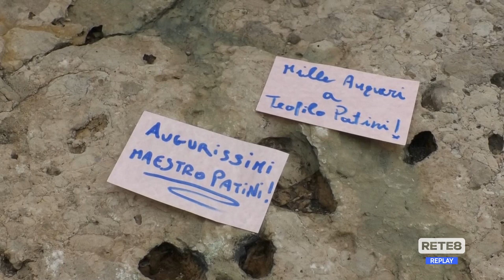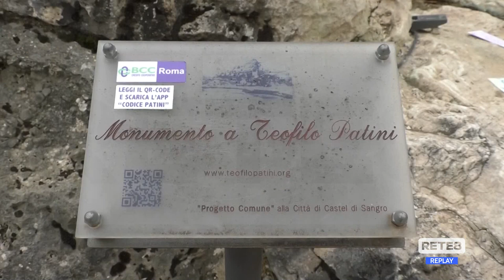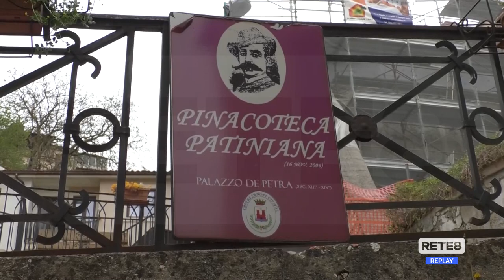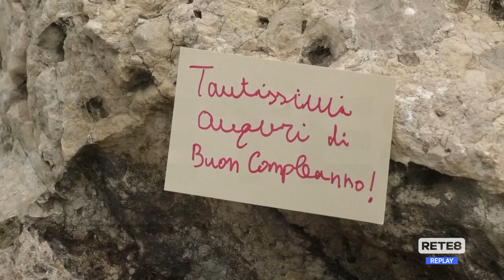Castel di Sangro - Il Comune celebra Teofilo Patini